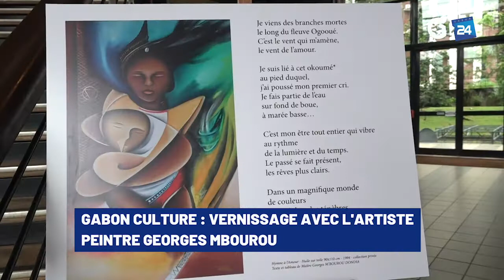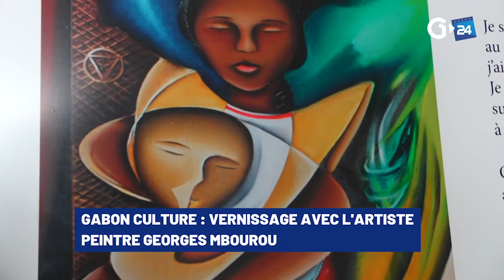GABON CULTURE VERNISSAGE AVEC L'ARTISTE PEINTRE GEORGES MBOUROU